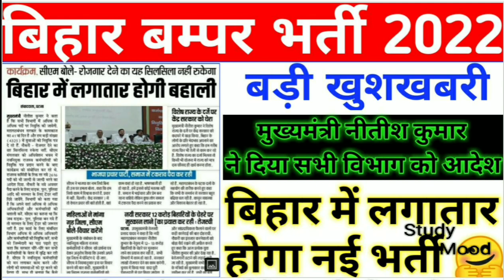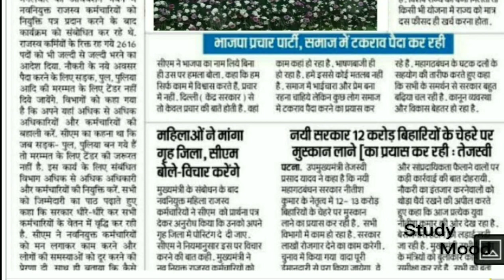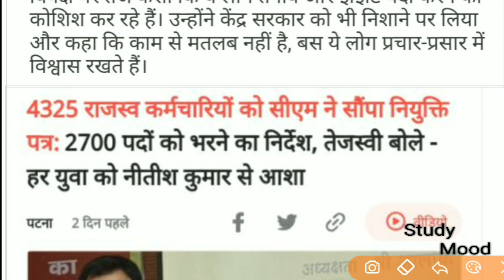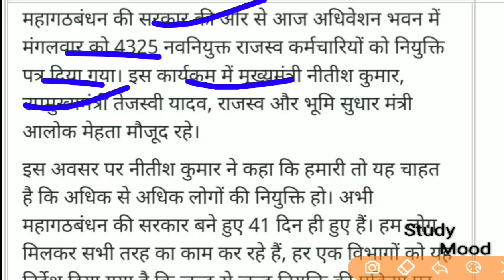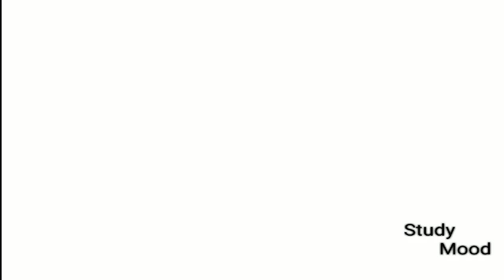मुख्यमंत्री ने किया घोषणा || आ रहा है बिहार में बम्पर नई भर्ती || Bihar New Vacancy 2022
Bihar upcoming new Vacancy 2022